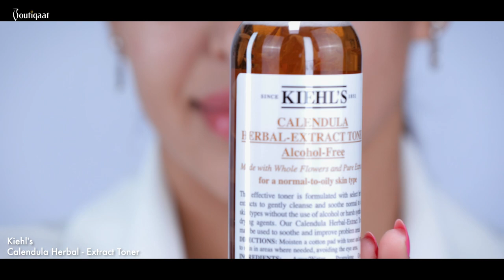Boutiqaat X Kiehl's With Shouq - بوتيكات مع شوق X كيهلز